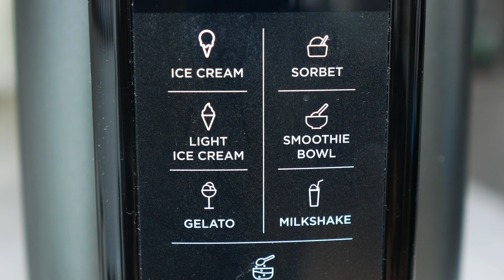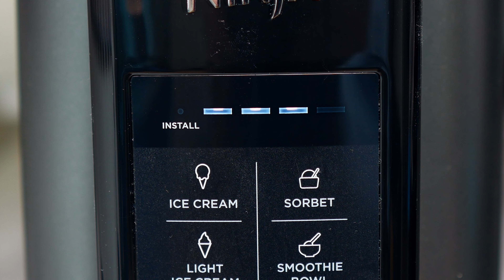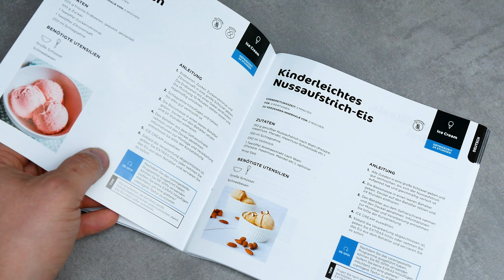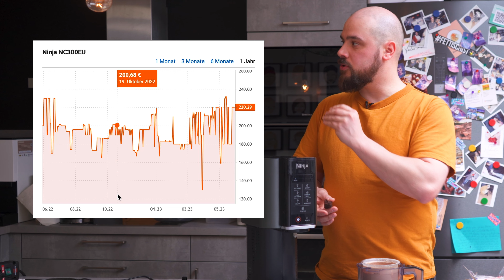🍨 Ben & Jerry's zu Hause? Der Ninja Creami Im Check!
In diesem Video stellen wir euch den Ninja Creami, die virale Eiscreme-Maschine vor, die gerade Social Media im Sturm erobert. Wir testen ob es mit dem Creami möglich ist Eissorten wie Ben & Jerry's oder McFlurries nach zu machen.

0:00 Intro
0:58 Wie Funktioniert der Creami
2:51 Vorbereitungen
3:51 McFlurry
8:34 Sorbet
9:50 Ben & Jerry's
11:26 Preis
12:25 Ben & Jerry's
13:53 Geschmacks-Test
14:31 Fazit
15:47 Outro

 👍 FOLGT UNS!